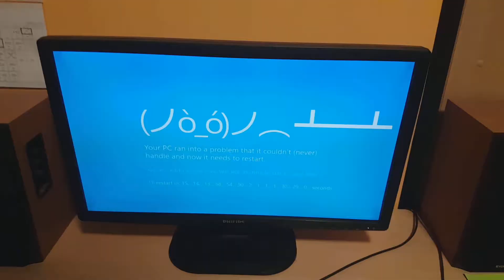oops my system crashed [Minecraft]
lol creeper blew up steve's data and alza.hu mascot comes to fix it